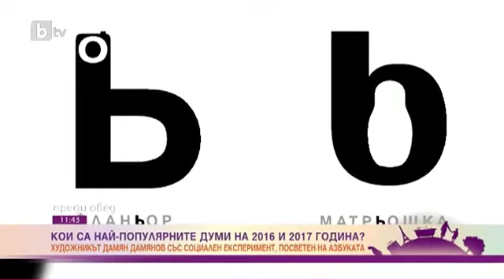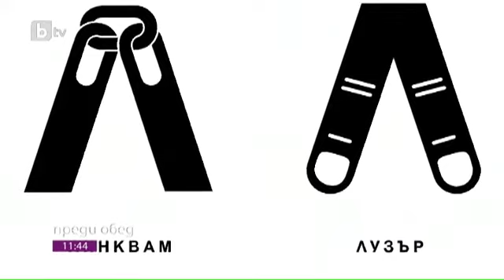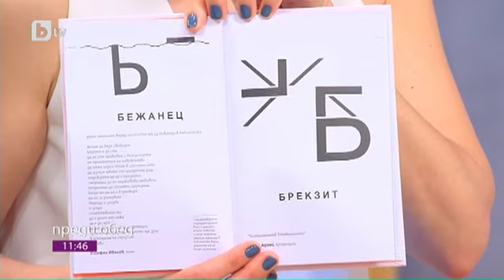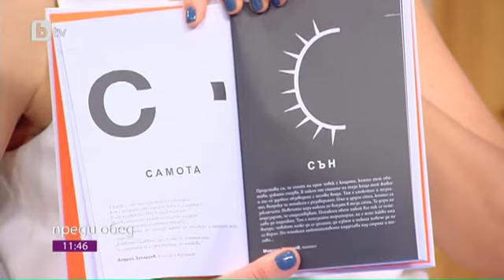Преди обед: Кои са най-популярните думи на 2016 и 2017 година